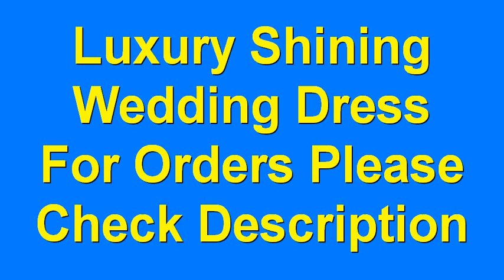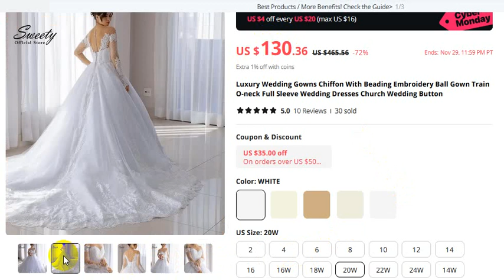Luxury Wedding Gowns Chiffon With Beading Embroidery Ball Gown Full Sleeve Wedding Dresses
For Orders

Luxury Wedding Gowns Chiffon With Beading Embroidery Ball Gown Train O-neck Full Sleeve Wedding Dresses Church Wedding Button
  5.0  10 Reviews  ౹  30 sold

thanks